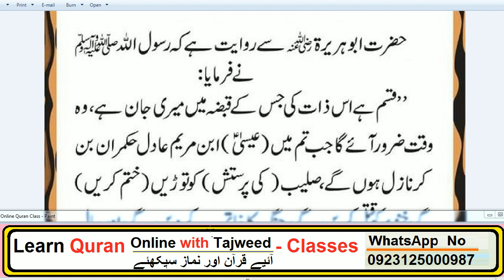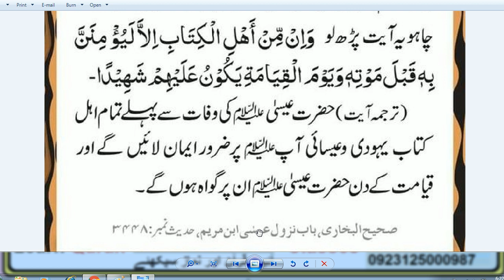HAZRAT MUHAMMAD (S.A.W) na formaya